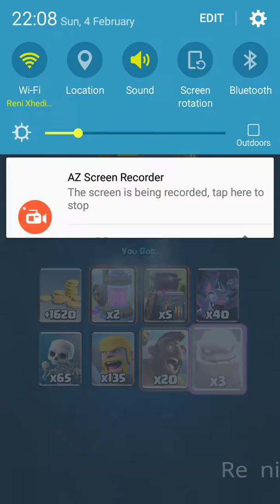Clash royale - open 8 clan chest + Lightning chest - magical chest "re ni"